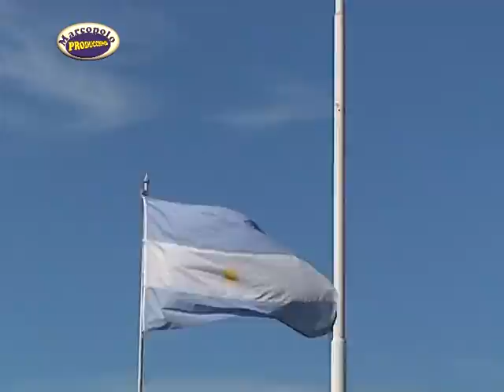Expo Mas Caballos en Sociedad Rural de Bolivar,entrada caballos y aparte campero